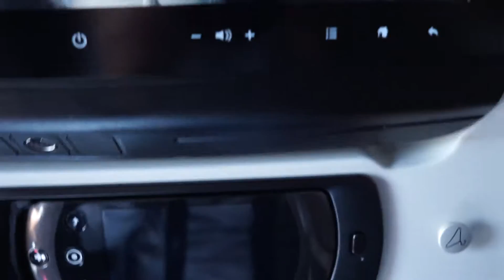Qatar Airways QR 942 landing to Singapore - Airbus A350 XWB Doha to Singapore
Seat 35A